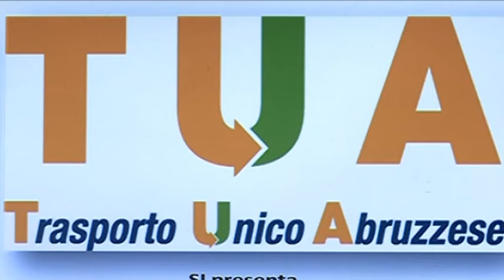Tua: Manca ancora l'accordo con i sindacati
Manca ancora l accordo con i sindacati, il caso della fusione delle tre aziende di trasporti, Gtm, Arpa e Sangritana continua a registrare incontri con la regione senza esito. Ieri il consigliere con delega ai trasporti, Camillo D'Alessandro si è confrontato con cgil cisl uil e ugl che continuano a chiedere la riduzione degli stipendi dei dirigenti.